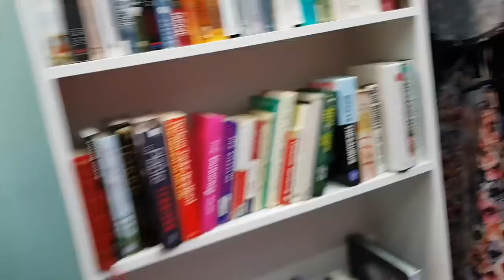Episode 681: "Let's not talk about my Nipples"